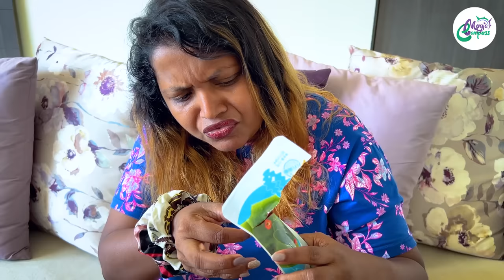චීනෙත් එපා වෙන අමුතු චීන කෑම | Weird Chinese Food at Super Market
Chinese Food කිව්වම හැමෝම වගේ ගොඩක් ආසයිනෙ. ඒත් මීට කලින් ඔයාලා මේ වගේ චීන කෑම කාලා තියෙනවද බලන්නකො.